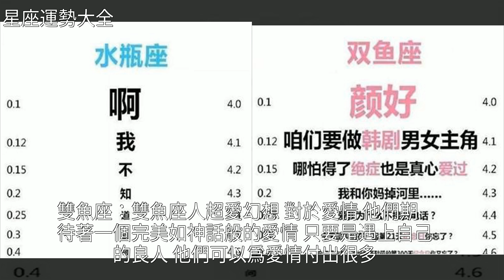十二星座專屬擇偶視力表，巨蟹座的是安全感，水瓶座的最迷糊！，[星座運勢大全]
十二星座專屬擇偶視力表，巨蟹座的是安全感，水瓶座的最迷糊！ [星座運勢大全]星座,巨蟹座,水瓶座,雙魚座,天蠍座十二星座專屬擇偶視力表，巨蟹座的是安全感，水瓶座的最迷糊！ [星座運勢大全]星座 巨蟹座 水瓶座 雙魚座 天蠍座